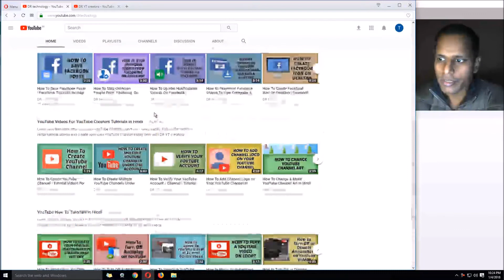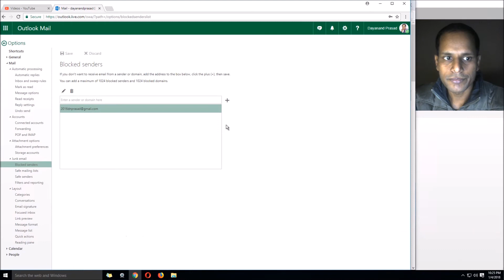How to Block Sender In Hotmail | Stop unwanted emails in Hotmail | Block Email on Hotmail - Hindi